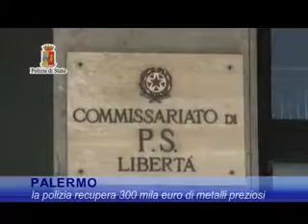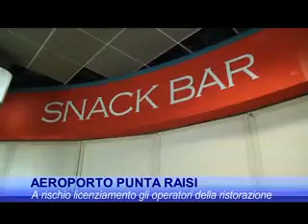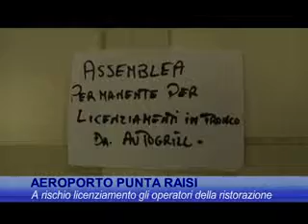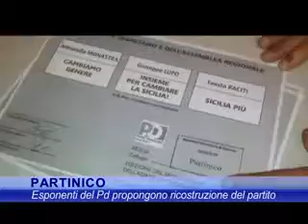TG del 04.10.2014